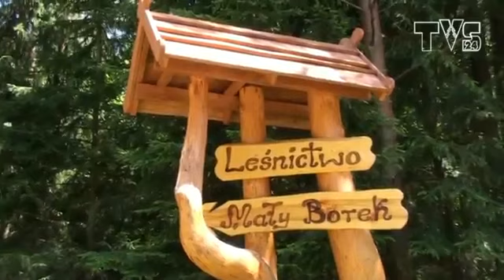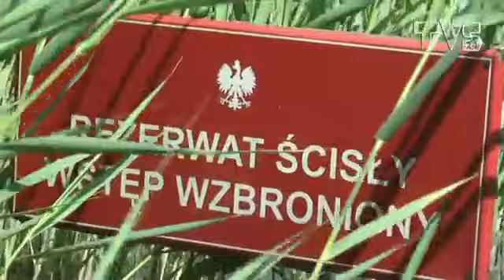Adam Zych o suwalszczyźnie